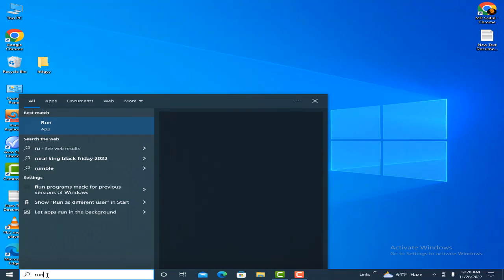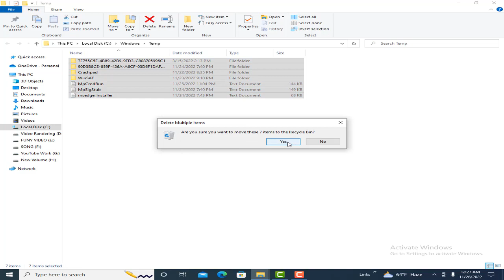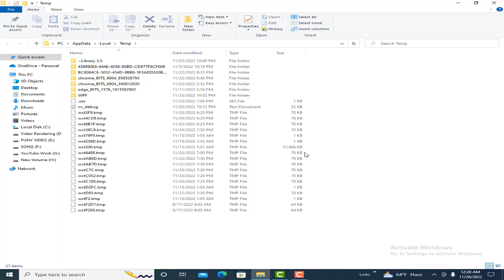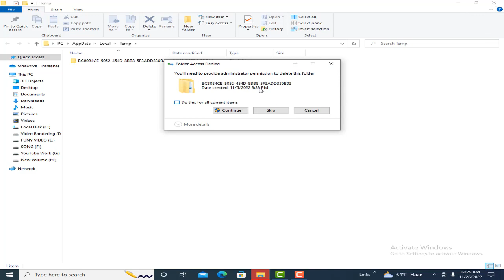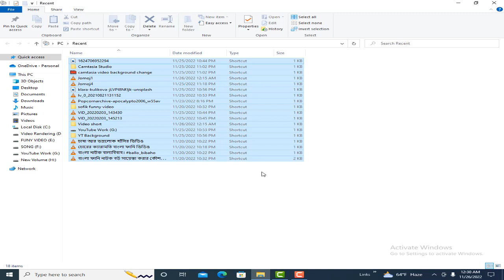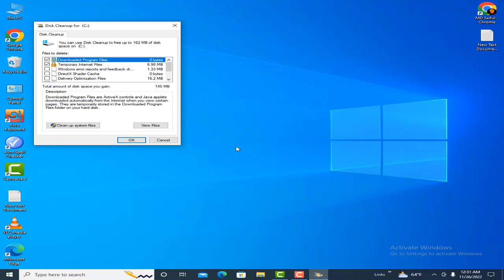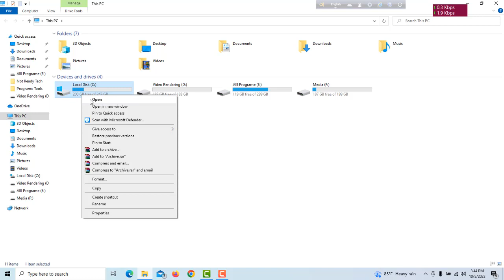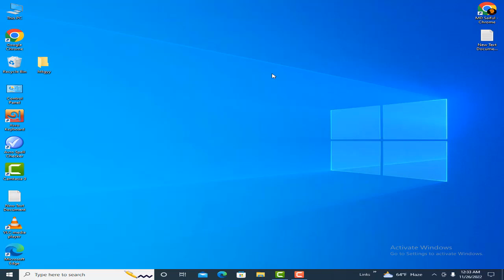স্লো কম্পিউটার ফাস্ট করুন || How to fast slow computer || PC fast korar upay.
কম্পিউটার দীর্ঘ দিন চালালে অনেক স্লো হয়ে যায়,এর কারন হচ্ছে কম্পিউটার কাজ করার সময় প্রত্যেক কাজের তথ্য জমা রাখে junk file আকারে আর বেশি junk file জমা হলে কম্পিউটার ধীরে ধীরে স্লো হতে থাকে ।
আজকের ভিডিওতে দেখানো হয়েছে কিভাবে স্লো কম্পিউটার ফাস্ট করতে হয়।